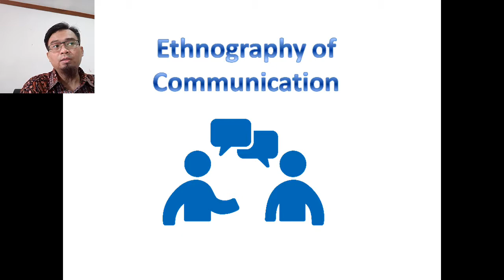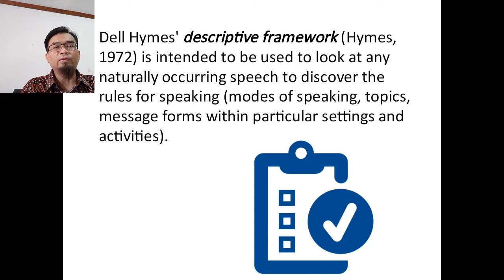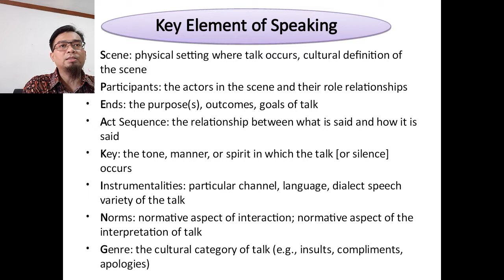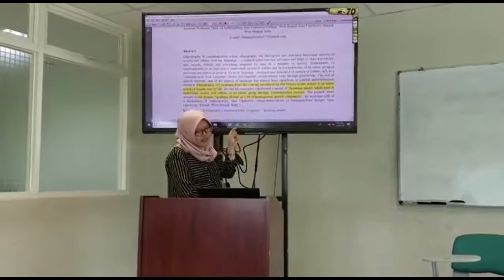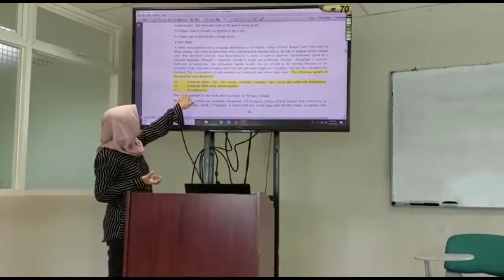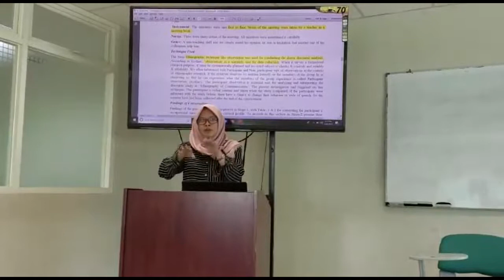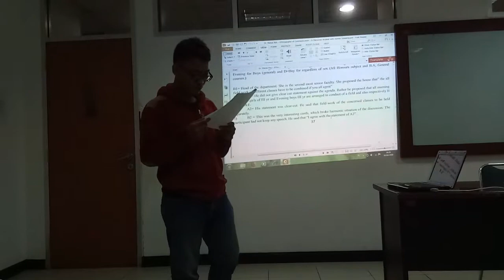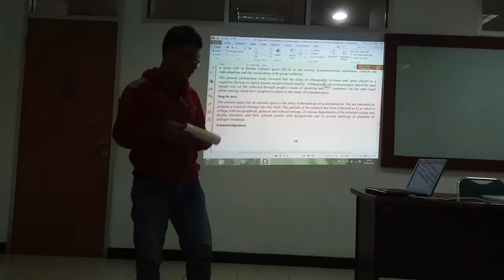Ethnography of Communication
Part of the group's task is to present Ethnography of Communication both the understanding and the application of it in a journal.